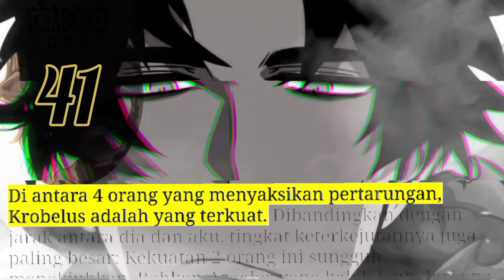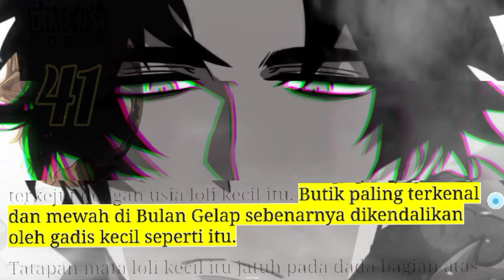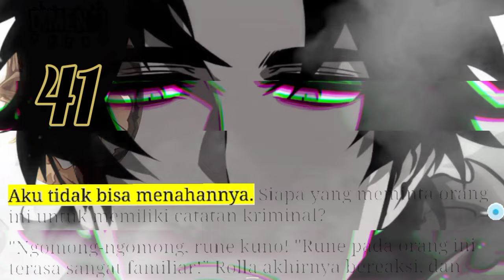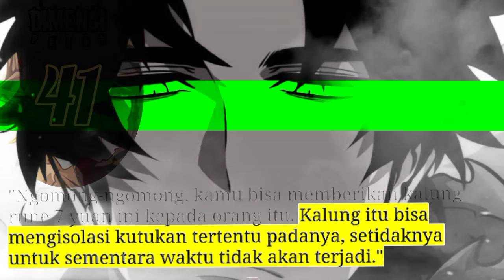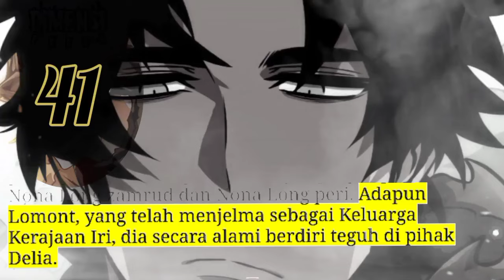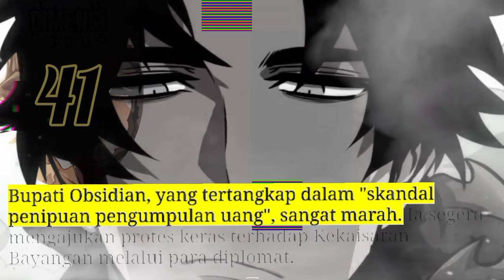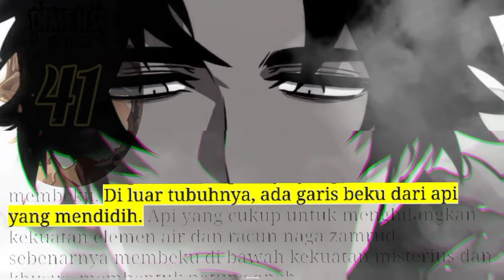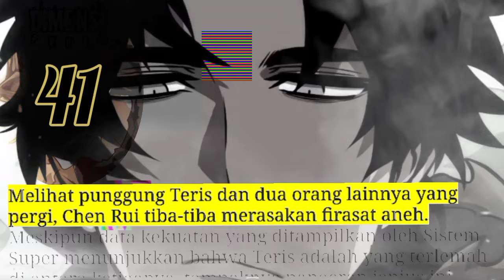Dimensi Purba season 41